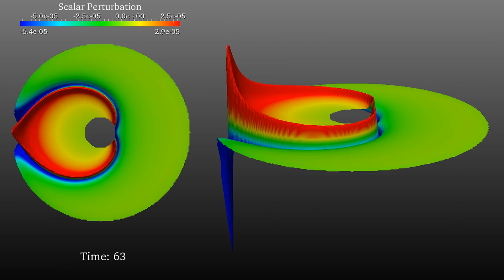Caustic Echoes from a Nonrotating Black Hole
Simulation of caustic echoes from a nonrotating black hole triggered by a massless scalar pulse perturbation at 6M. Color and height of the surfaces corresponds to the strength of the perturbation on the equatorial plane.

Left panel shows the top-down view from the positive z-axis emphasizing the cardioid shape of caustic formation Right panel shows a generic bird's-eye view, emphasizing the peak amplification at caustic points. The inner boundary is at the event horizon, the outer boundary is at null infinity. The visualization stops when the back-scattering starts dominating.

The simulation and rendering were performed by Anıl Zenginoğlu at Caltech, a member of the SXS collaboration using the SpEC code and the open-source visualization application ParaView Scientific publication is in preparation by Zenginoğlu and Galley.